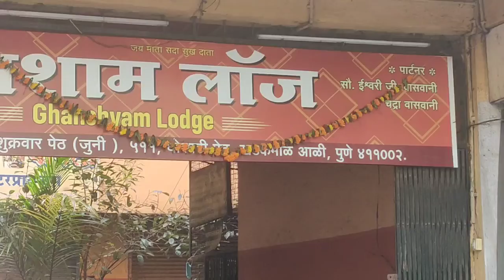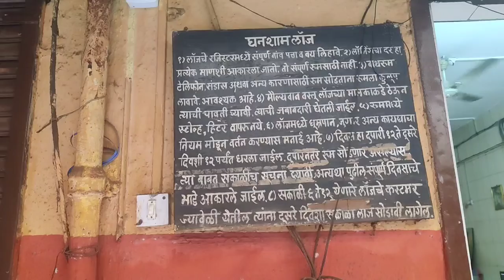EP 21 | Coastal Bharat Yatra | Hotel in Pune | 250 में रहने का ठिकाना